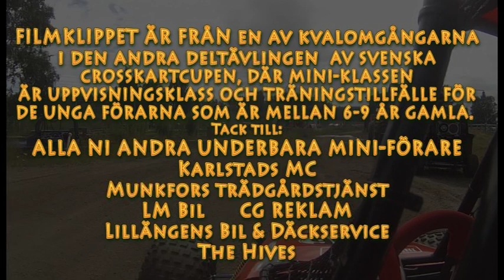Pär Ekström Racing - Crosskart Mini på -Kalvholmen, Karlstads MC, juli 2018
Fjärde rejset för säsongen kördes på Kalvholmens Motorstadion i Karlstads. En bana som Pär redan vid fem års ålder gjorde bekantskap med i samband med juniorlägret 2015. Det är plattan i mattan som gäller och att ha kul med de andra härliga Mini-förarna, både på banan och i depån.